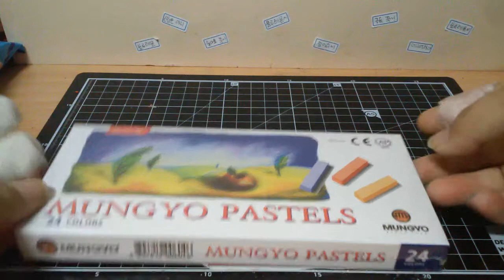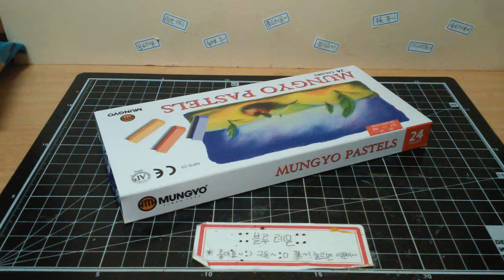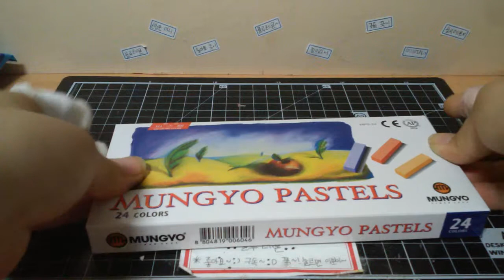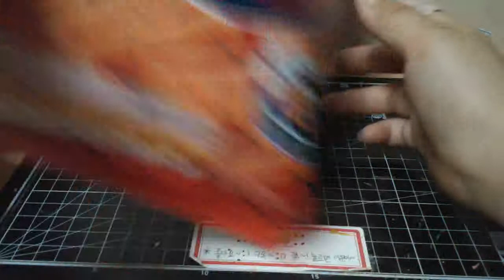::블루레몬::다이소+문구점 구매 후기